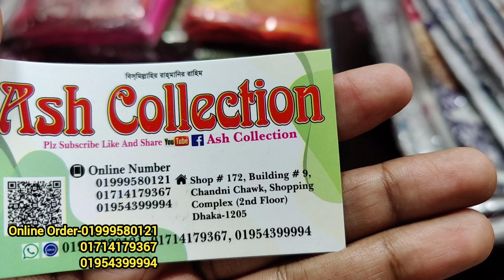২২০ টাকায় হালকা শীতে পড়ার জন্য পাতলা শাল ও গ্রামে কনকনে শীতে পড়ার জন্য মোটা সাল কিনুন অফারে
২২০ টাকায় হালকা শীতে পড়ার জন্য পাতলা শাল ও গ্রামে কনকনে শীতে পড়ার জন্য মোটা সাল কিনুন অফারে